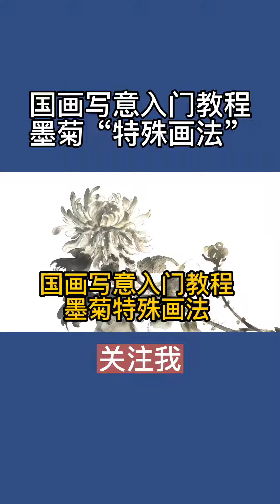國畫技法 Chinese painting tutorial